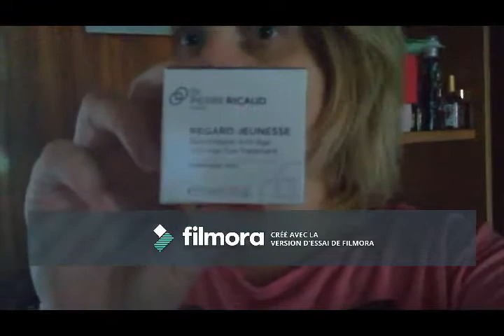Vlog49...07 août 2018... Les chats...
Coucou nouveau vlog. Bisous.